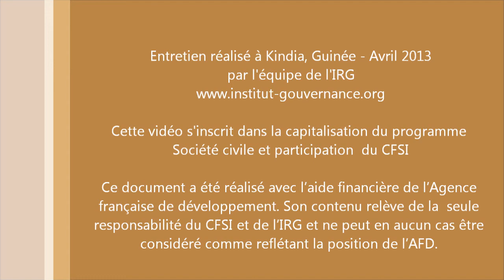Mobilisation et responsabilisation de la jeunesse de Kindia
Entretien de Sékou Doumbouya, représentant de la Coordination des associations de jeunesse guinéennes de Kindia (CAJEGK) au sein de l'Intercollectivité de Kindia en Guinée.

Cette vidéo s'inscrit dans la capitalisation du programme Société Civile et Participation du CFSI et plus précisément dans le cadre du projet « Les collectivités unies au cœur du développement local de la Préfecture de Kindia - Guinée », mené par Coopération Atlantique-Guinée 44 en partenariat avec d'autres organismes. Ce document a été réalisé avec l'aide de l'Agence française de développement. Son contenu relève de la seule responsabilité du CFSI et de l'IRG et ne peut en aucun cas être considéré comme reflétant la position de l'AFD.